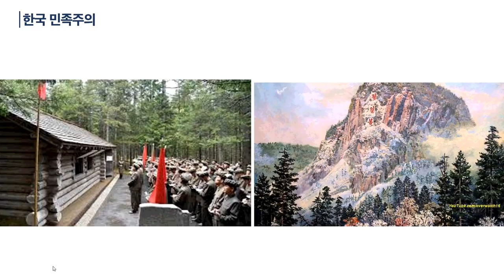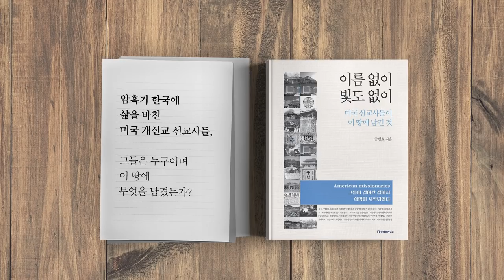한국 민족주의 / 이영훈(전 서울대 교수) (3/4) [공병호TV]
Bitcoin : 3MTW849AkP2ftLeSK2teZHMmzLu7Z83s9U